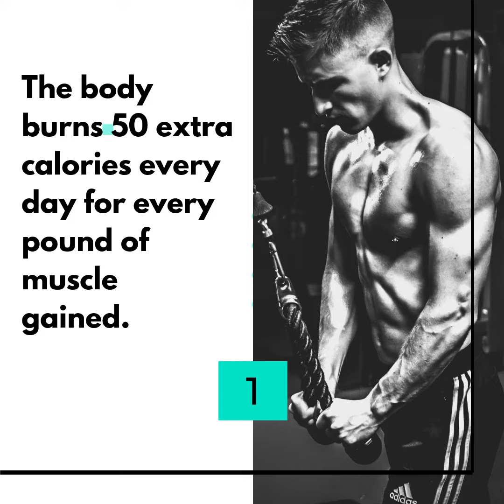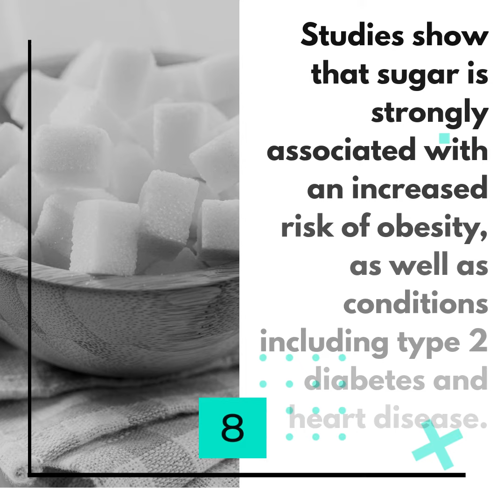10 Evidence Based Weight Loss Tips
Sharing evidence based tips for losing weight that might help other people. As that journey is not easy for everyone and each one must find what suits each one, in order to be healthy and happy 😁👍✨